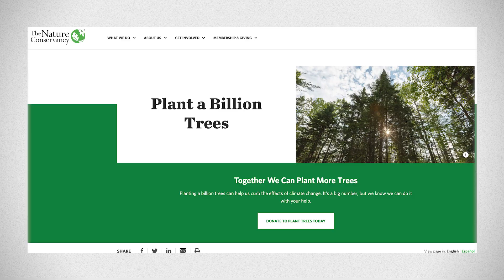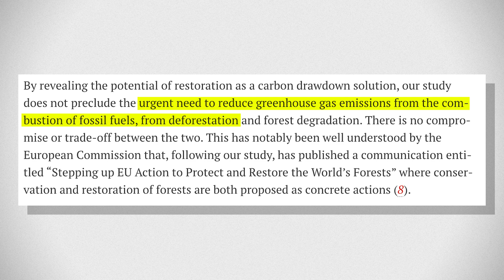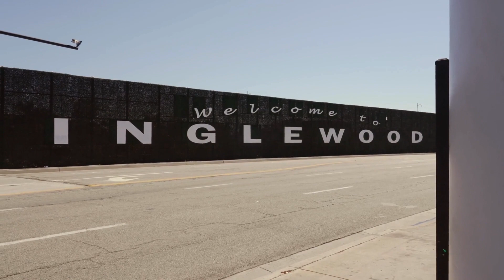How much do trees help the environment?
Christian Bryant explores how deep the impact of planting trees is against fighting climate change.